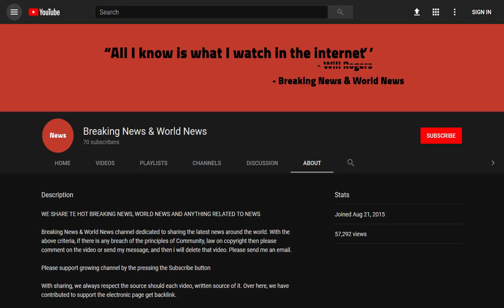BREAKING! Names of five teenage killers are made public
Source DONT' FORGET TO SUBSCIBE TO OUR CHANNEL Jacob Abraham was knifed to death on December 7 last year

Five teenagers who 'tortured' a 15-year-old boy to death in an alleyway behind his home can be named for the first time after they were handed life sentences today.

Kai Fisher-Dixon, Shuayb Mahomud, Tremayne Gray, Omarion Stephens and Abdulqaliq Mohamed stabbed Jacob Abraham to death on December 7 last year.

Hours before the fatal attack ...